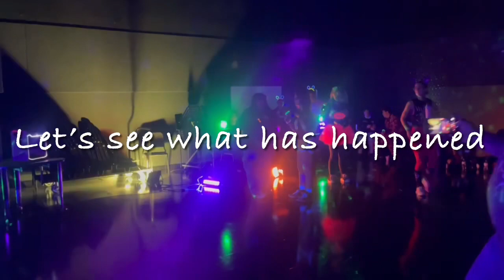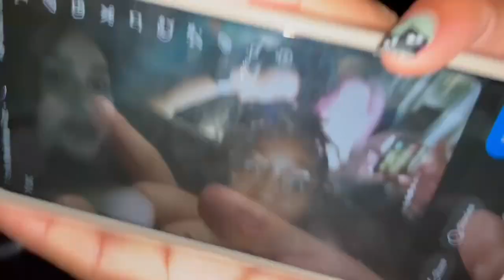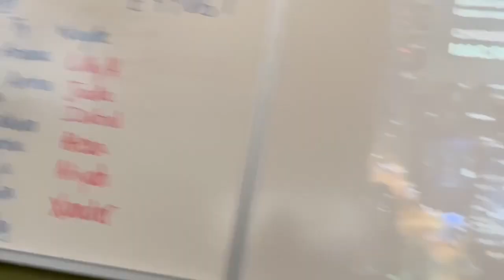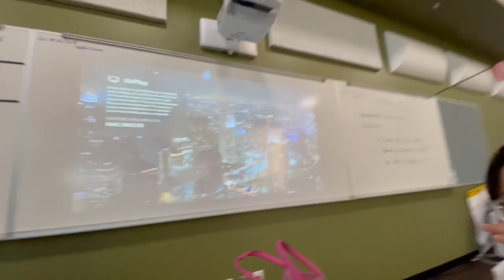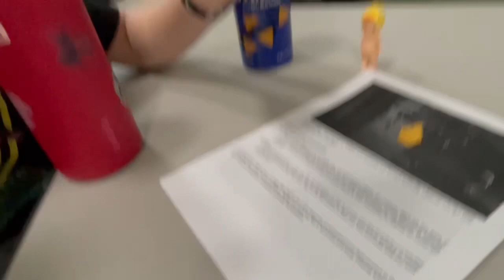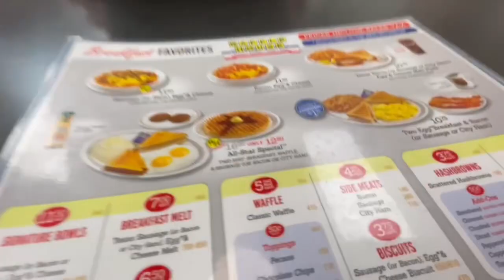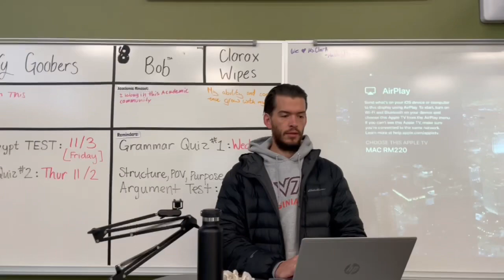Vlog #4: Milk’s October month!!